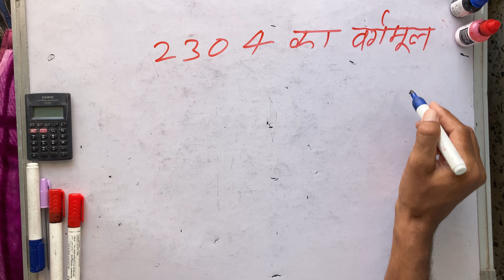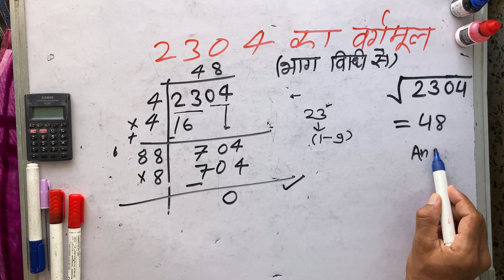√2304 | 2304 का वर्गमूल | vargarmul | Hindi | Surendra khilery